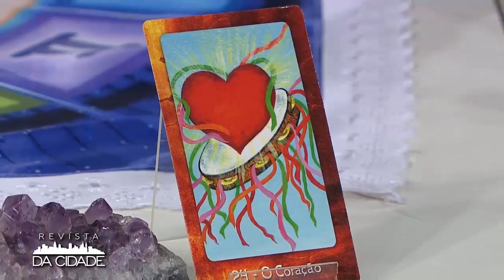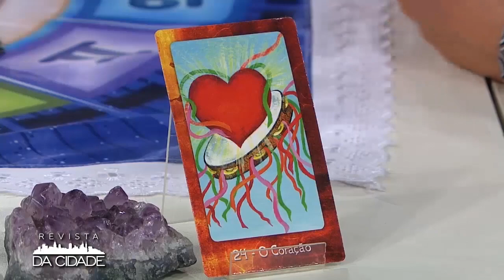Previsão de Touro 19/11 à 25/11 - Revista da Cidade (20/11/2017)